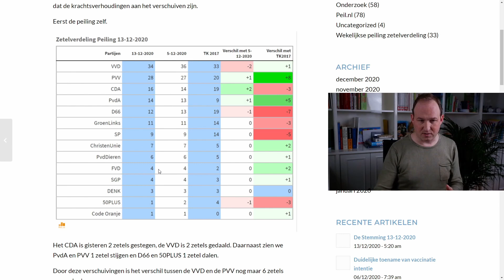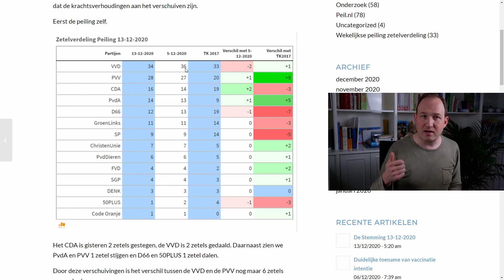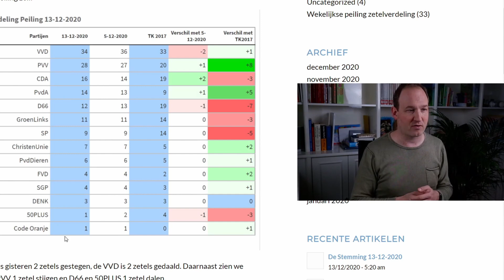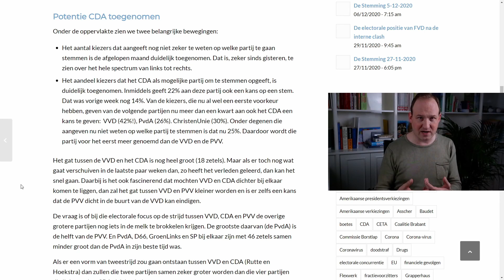Opiniepeiling Tweede Kamer Verkiezingen TK21 door Maurice de Hond - week 51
Vandaag kijk ik met jullie naar de laatste peiling van Maurice de Hond voor de Tweede Kamerverkiezingen 2021. Er is met name aan de rechterkant
van het electoraat veel gebeurd de afgelopen weken. Belangrijk daarbij is ook de keuze voor de volgende premier waar het zomaar eens tussen Mark
Rutte (VVD) en Wopke Hoekstra (CDA) zou kunnen gaan.

Praat mee in de comments of via @TorentjeHet op Twitter.

Boeken die ik kan aanraden:
Biografie Mark Rutte
Biogarafie van Hans Wiegel

Mijn gear:
Camera Fujifilm X-T200
Licht ESDDI Studiolampen (vergelijkbare set)
Microfoon BOYA MM1
Statief Microfoon Samson
Statief Camera K&B
Mic for voice over Behringer XM8500
Audio interface Behringer UMC22
Headset Steelseries Arctic 5
XLR kabel (vergelijkbaar model)
Mic arm Neewer

Muziek die ik gebruik is copyright vrij en komt uit de Youtube database of van Streambeats.